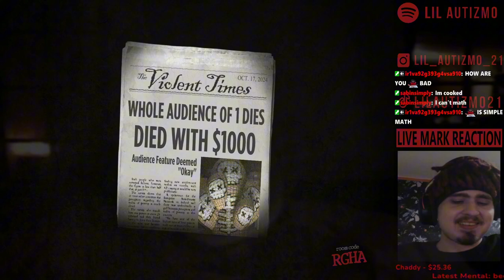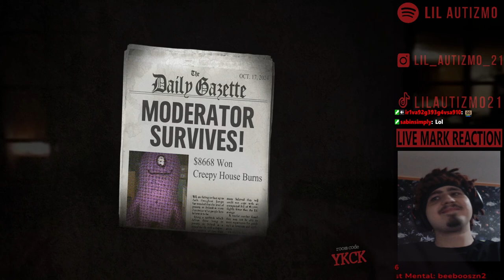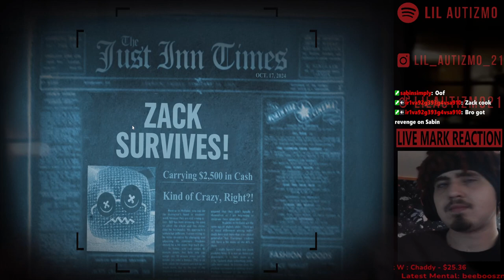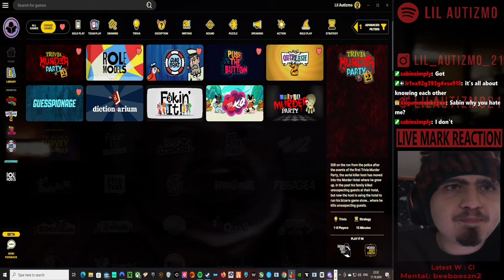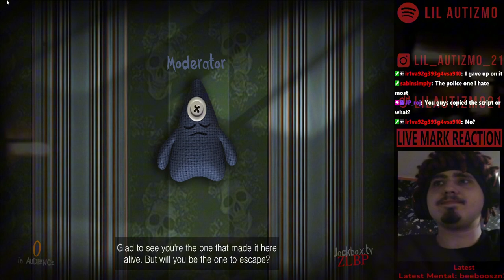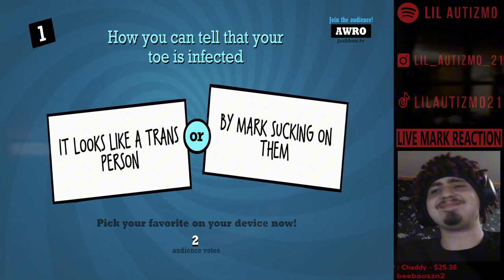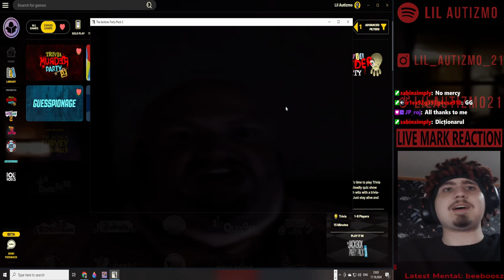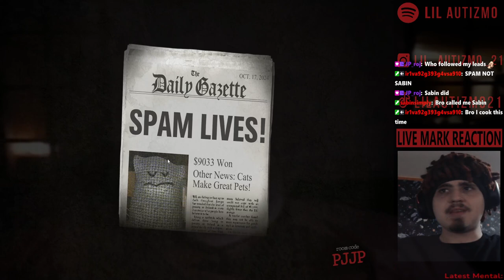🟥Idiota gameplay🟥Jackbox 🟥WHATS WITH THE TOES !?!?! 🟥Ep 14🟥